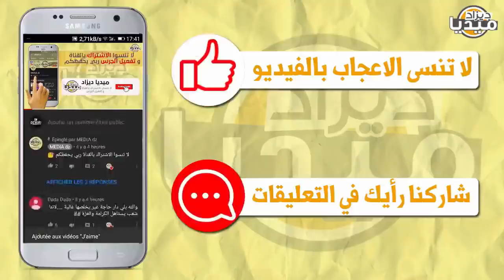عـــاجل...عودة أكبر مشـروع في تاريخ الجزائر..قريبـا..لن تصـدق I وزير ألمانيا يتجول في العاصمة!!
❤❤استغفر الله - اللهم صلي وسلم على سيدنا محمد ❤❤